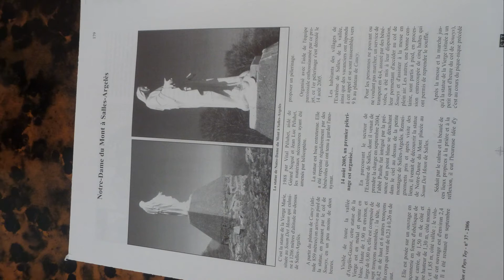Soum det Mont Vierge de Salles 8 km 500 Dénivellé 510 m 02 12 001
chant chorale de julos chante oh béroyes amourettes